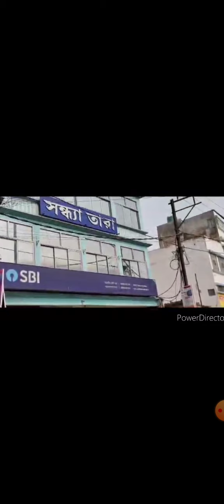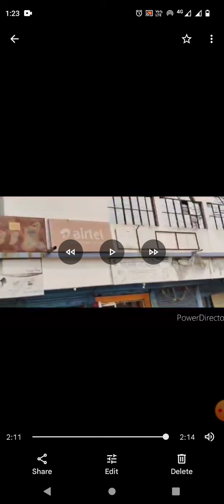Chemia Galaxy -র "Do or Die Final Mock Test" এর জন্য exam সেন্টারে কি ভাবে পৌছাবো....